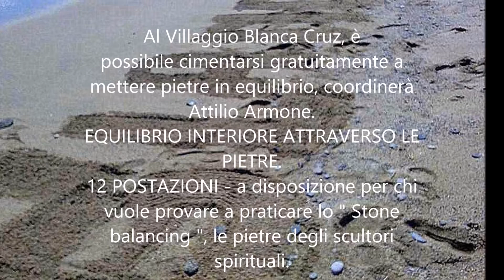Attilio Armone - Le pietre degli scultori spirituali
Giorno 17 aprile in occasione dell' apertura stagionale del Villaggio Blanca Cruz, è possibile cimentarsi a mettere pietre in equilibrio, coordinerà Attilio Armone.
EQUILIBRIO INTERIORE ATTRAVERSO LE PIETRE.
12 POSTAZIONI - a disposizione per chi vuole provare a praticare lo " Stone balancing ", le pietre degli scultori spirituali.